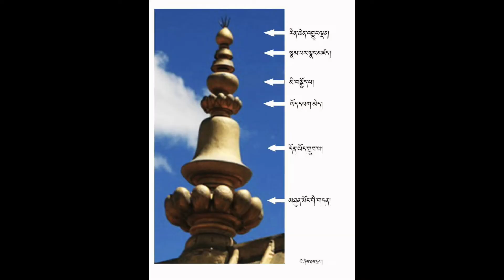Joyful Ground Breaking Ceremony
Rejoice with us as key Buddha Hall construction team members share the beautiful vision and images of the future temple. The historic ground breaking ceremony included a land blessing and digging with golden shovels!

Comments have been disabled to maintain a wholesome learning environment and prevent opportunities for unskillful speech.For more Buddhist teachings